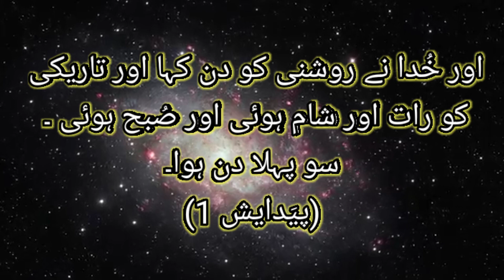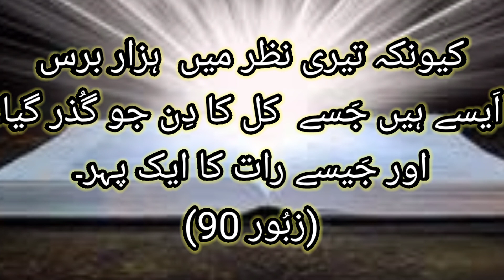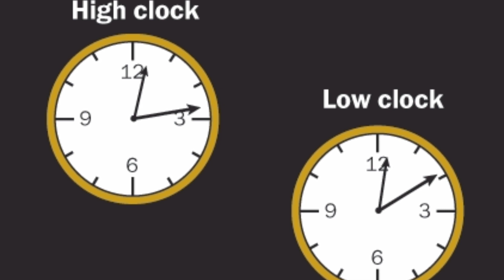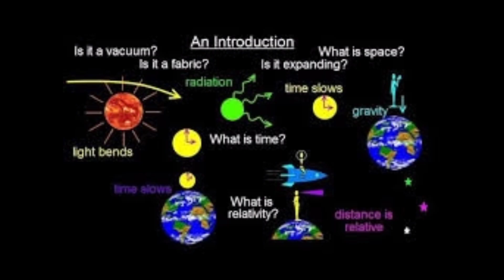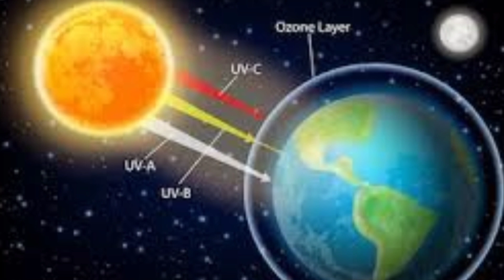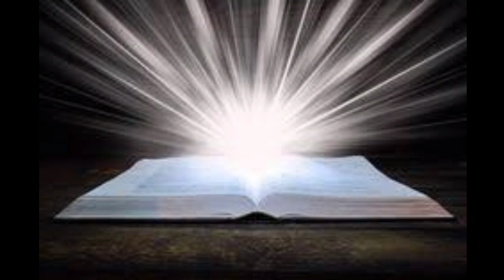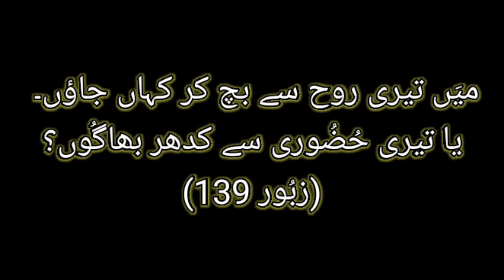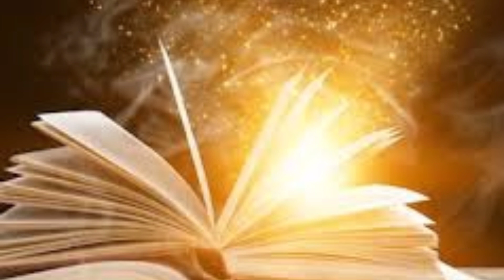Einstein Theory of Relativity and bible khuda ky mutabik ek din kitny ghanty ka hay by B.Q.A Channel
البرٹ آئن سٹائن کی تھیوری نے کلام خدا کو بیان کر دیا

Albert Einstein nay apni theory say ye sabit kar diya kah khuda ka kalam sucha hay khuda kay mutabik ek din zameen kay mutabik kay ek din say faraq hay Einstein nay ye batya kah time relative hay na kah Absolute...

The theory of relativity usually encompasses two interrelated theories by Albert Einstein: special relativity and general relativity. Special relativity applies to all physical phenomena in the absence of gravity. General relativity explains the law of gravitation and its relation to other forces of nature. By SulemaN Salamat.